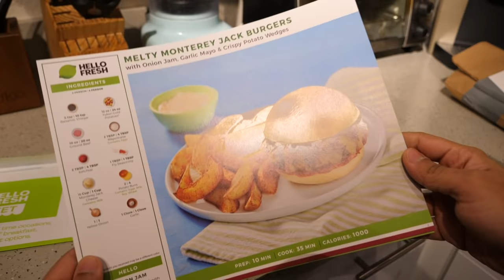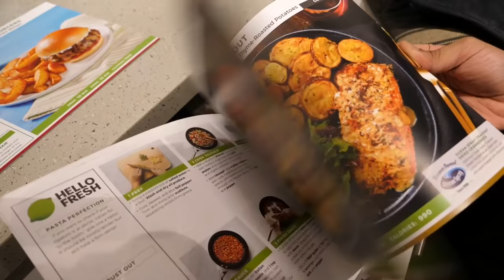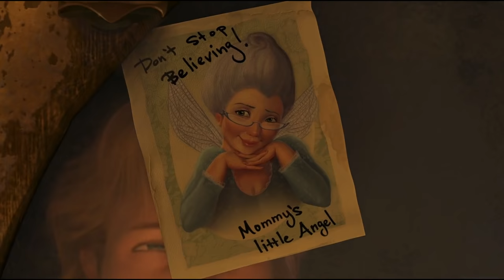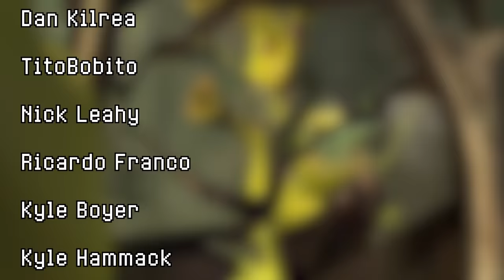Shrek the Third - Cosmonaut Picture Show